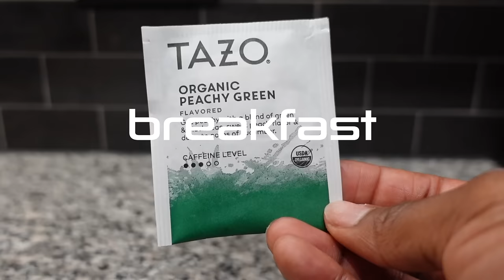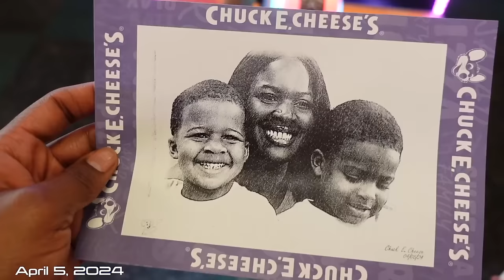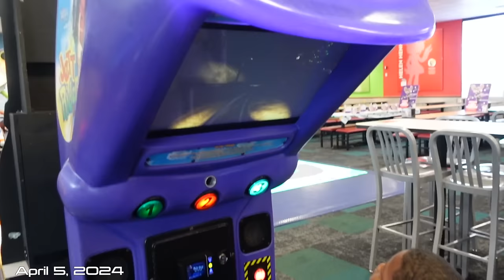I QUIT MY JOB! + HOUSTON KITE FESTIVAL | WEEKLY VLOG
Products mentioned:
Vitamin D3 +K2
Daily Multivitamin
Olly Kids Vitamin

By using these links, you are not being charged any extra money. I buy everything I show in my videos unless otherwise noted. mommy vlogger stay at home mom day in my life single mom single mom of  2 toddlers morning routine target haul shop with me ditl sahm clean with me